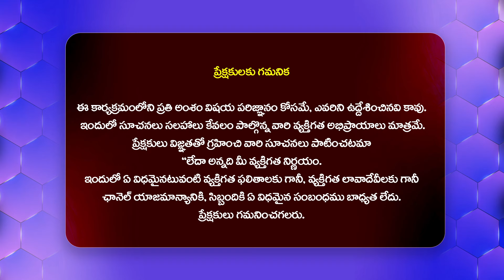టీడీపీలోకి విజయసాయిరెడ్డి..లీక్ చేసిన అచ్చెన్నాయుడు | Vijaya Sai Reddy To Be Join In TDP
Watch : టీడీపీలోకి విజయసాయిరెడ్డి..లీక్ చేసిన అచ్చెన్నాయుడు | Vijaya Sai Reddy To Be Join In TDP @Hittvtelugunews